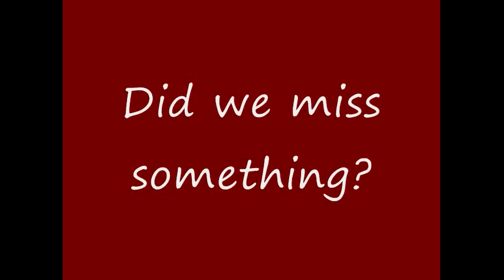Furry Girl Profiles-Minerva Mink [Episode 2]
Playfur Cinema's second review and it features none other than the Gorgeous and sexy Minerva Mink herself from Animaniacs
Highlighting her sexually as a furry fandom sex symbol and why she had the least amount of cartoons in the 90's. She was featured in only two main cartoons. Meet Minerva and Moon Over Minerva.
Song-"Ass N Tits Inst"
Famous quote-None